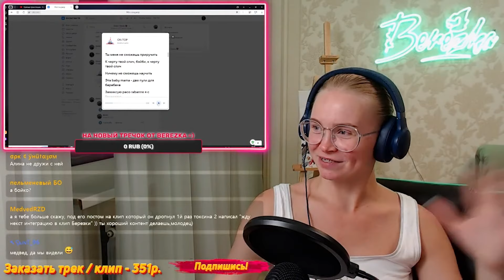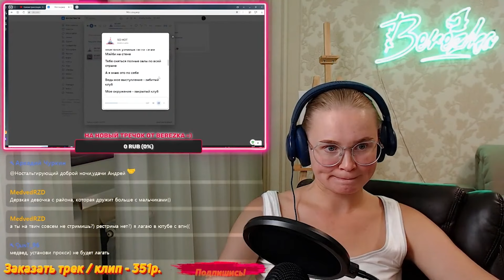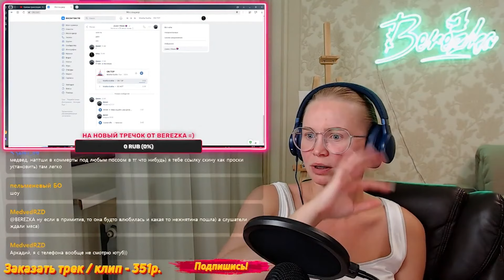Реакция на Мэйби Бэйби — ON TOP/SO HOT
Пройдя по этой ссылке вы можете

🎩 Любое видео до полутора часов - 2555р, полтора часа и более - 3666р
🎩 Заказать альбом до 15 треков - 3024р, ( больше 15 треков: + 1 трек - 351р)

таймкоды:
00:00 Начало
00:30 ON TOP
10:54 SO HOT